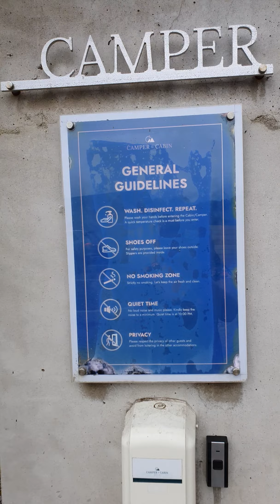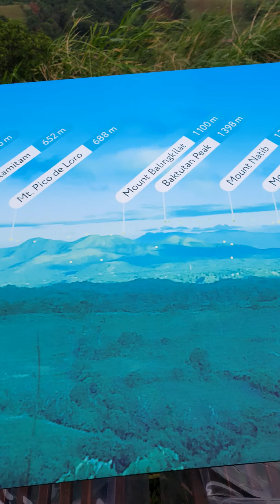Batangas: Camper & Cabin | Oct 2021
vintage airstream camper booked via airbnb